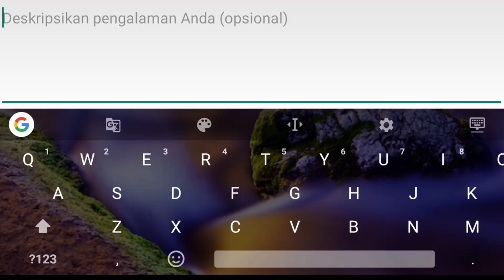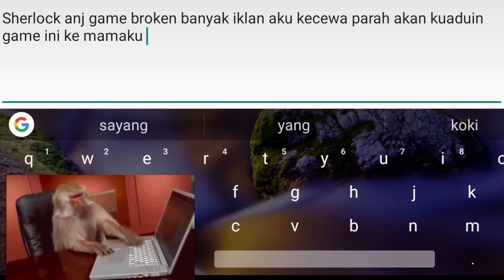PETUALANGAN WINDAH BOCIL SEMAKIN SULIT!! Windah Bocil Advanture.EXE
EDITING : KINEMASTER DAN PIXELAPP

⚠️semua isi konten video hanya sebatas hiburan dan tidak ada unsur untuk menjelekkan dan menghina pihak manapun⚠️

Sorry kalo cringe🗿

(MAAF SETELAH DI EKSPOR SUARANNYA JADI AGAK DELAY)

request komen aja ya...